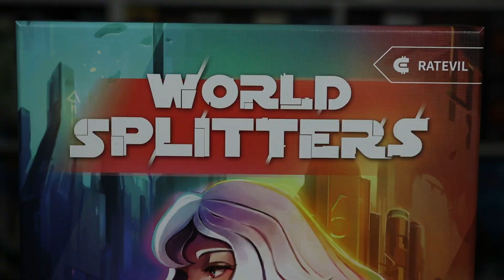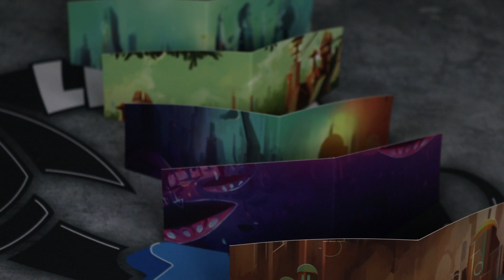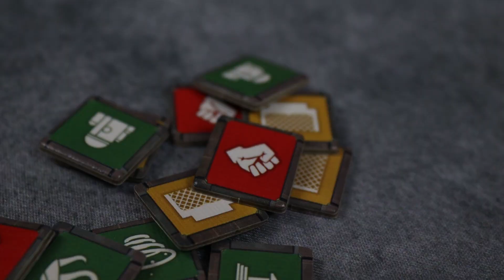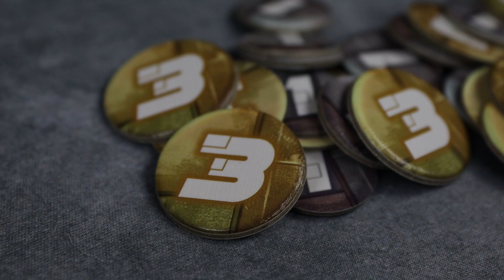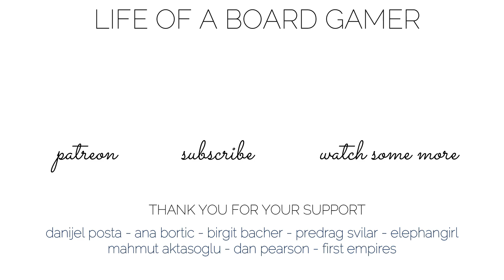WORLD SPLITTERS | Review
This is a video I created. And edited. Poorly but still. It is not the most popular video. Or the channel. I'm not PewDiePie. Or Mr. Beast. Or those crazy guys from Dude Perfect. I'm not popular as Minecraft channels. Popular as Lego channels. Not even close to Dice Tower. Or Man vs Meeple. Or Shut Up & Sit Down. But I still do it. Why? Because I love it. And this is a fun attempt to get more recommended by using key words like names of popular YouTubers or channels. I'm not sure if this will work. As I said it is a fun experiment. And filming these videos is fun. Reviews. Painting videos. Gameplay. All of it. Now when I think about it, I should start the second channel dedicated to Lego. Hmmm...anyway, we'll see if this will help me boost my channel. If not, ah well. It was a fun try.